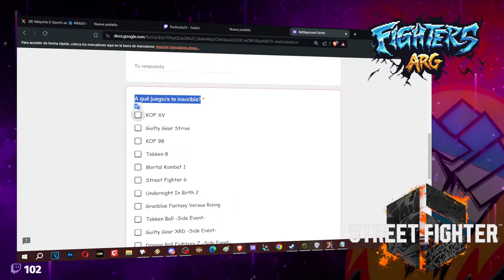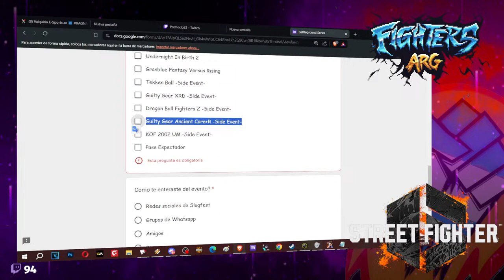♥️ STREET FIGHTER 6 ♥️ Sebas-Luciano VS Milanga-Motomel // MONEY MATCH!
THANKS FOR ALL AND SUPPORT US! (LINKS BELOW)